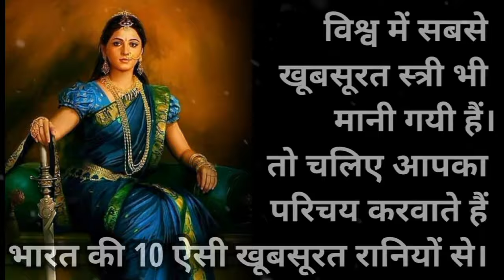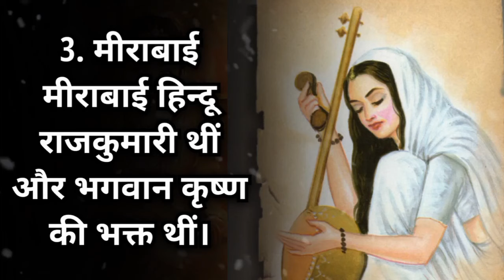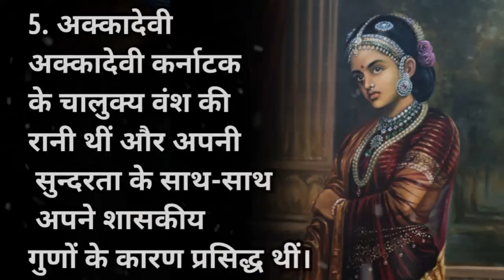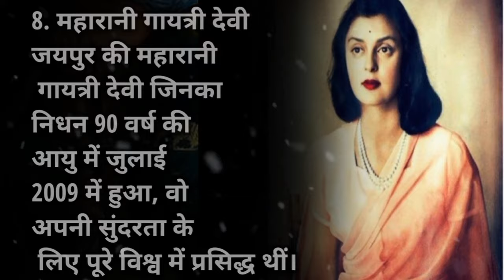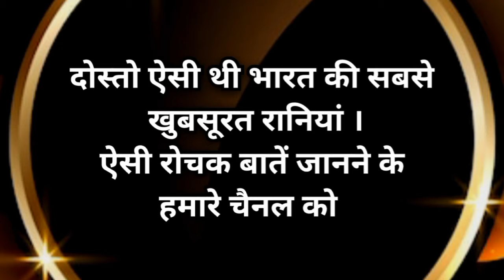भारत के इतिहास की 10 सबसे सुंदर रानियां 👑 | Top10 Beautiful Queens 👑